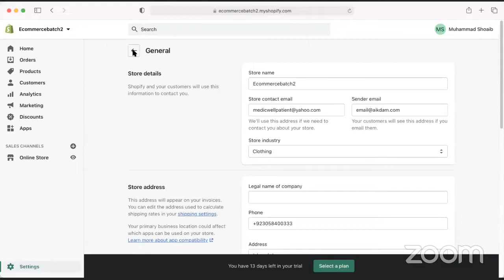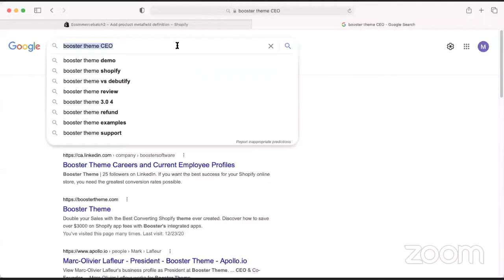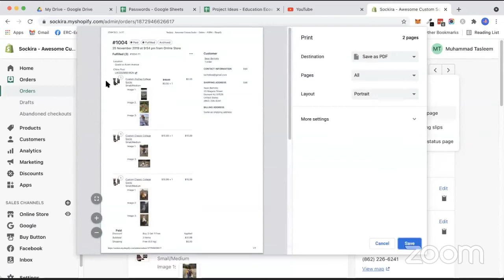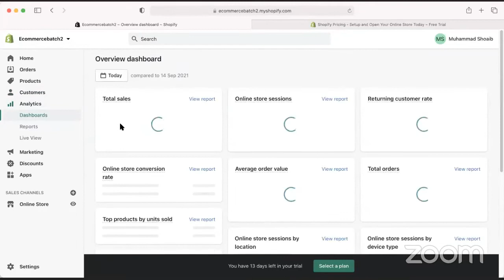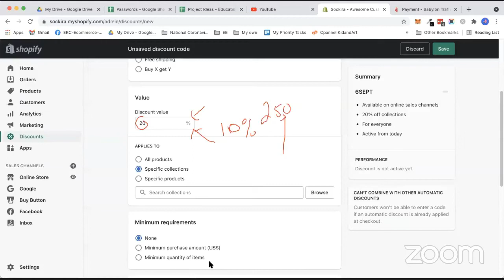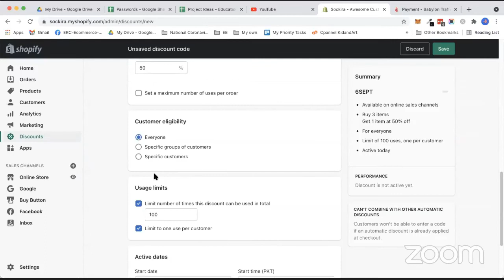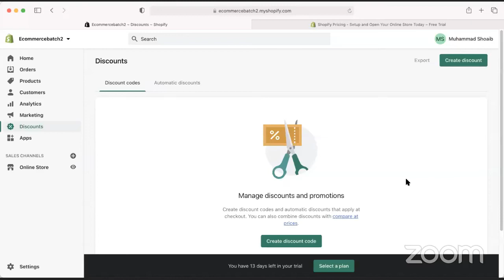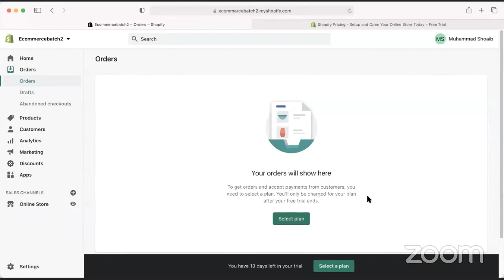Lecture 4 - Basics of SHOPIFY Settings and Configuration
Shopify settings and configurations are the most important step in building e-commerce or dropshipping store.

Time Stamps:
00:00 - Intro
00:14 - What we learn in Past videos
00:24 - In 1st Lecture - Ecommerce Complete Course Outline
00:30 - In 2nd Lecture - Types of E-Commerce Stores
00:48 - in 3rd lecture - Introduction to shopify and understanding shopify dashboard
01:20 - Questions & Answers
01:36 - Shopify vs Wordpress
02:54 - Start LECTURE
04:51 - Sales Channels in Shopify
05:36 - Legal Section in Shopify Settings
12:09 - Plan Section
13:11 - Metafields in Shopify Store
14:09 - What is google merchant account
15:33 - Locations - Manage the places you stock inventory, fulfill order and sell products
17:16 - Users and Permissions - Manage what users can see or do in your shopify store - How to add a staff member in shopify store?
20:18 - Shopify Dashboard manu options “HOME”
21:03 - Shopify Dashboard manu options “Order”
21:20 - Order details history example
24:24 - How to create an order on shopify store
26:26 - Order creation flow for new customer
27:25 - Abandoned Checkouts
29:05 - Customers section shopify store
34:10 - Analytics - Complete reporting of Shopify store
37:28 - Analytics Live view - live dashboard
40:46 - Discount cods in Shopify
41:07 - What is discount or Coupon Cod
42:32 - what is give away
42:47 - how to create Coupon cod - Coupon codes strategies
01:00:03 - Questions and Answers
01:15:59 - What is in Next Lecture

Thank You for Reaching… 🌹